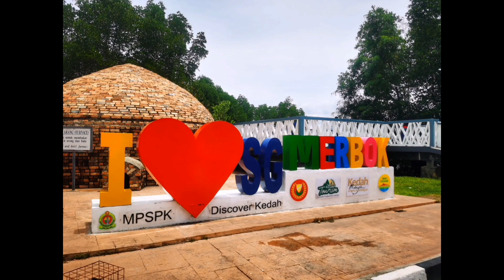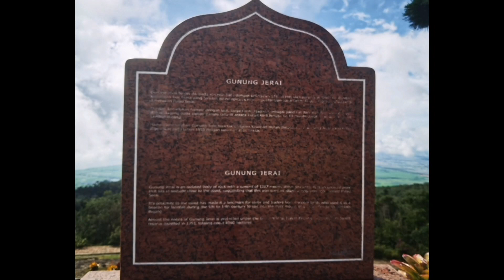kl to sungai petani part 2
對這個世界 如果妳有太多的抱怨 跌倒了就不敢繼續往前走 為什麽人要這麽的脆弱墮落 請妳打開電視看看 多少人 為生命在努力勇敢的走下去 我們是不是該知足 珍惜壹切就算沒有擁有 還記得妳說家是唯壹的城堡 隨著稻香河流繼續奔跑 微微笑小時候的夢我知道 不要哭讓螢火蟲帶著妳逃跑 鄉間的歌謠永遠的依靠 回家吧回到最初的美好 不要這麽容易 就想放棄就像我說的 追不到的夢想 換個夢不就得了 為自己的人生鮮艷上色 先把愛塗上喜歡的顏色 笑壹個吧功成名就不是目的 讓自己快樂 快樂這才叫做意義 童年的紙飛機 現在終於飛回我手裏 所謂的那快樂 赤腳在田裏追蜻蜓追到累了 偷摘水果被蜜蜂給叮到怕了 誰在偷笑呢 我靠著稻草人 吹著風唱著歌睡著了 哦哦午後吉 它在蟲鳴中更清脆 哦哦陽光 灑在路上就不怕心碎 珍惜壹切就算沒有擁有 還記得妳說家是唯壹的城堡 隨著稻香河流繼續奔跑 微微笑小時候的夢我知道 不要哭讓螢火蟲帶著妳逃跑 鄉間的歌謠永遠的依靠 回家吧回到最初的美好 還記得妳說家是唯壹的城堡 隨著稻香河流繼續奔跑 微微笑小時候的夢我知道 不要哭讓螢火蟲帶著妳逃跑 鄉間的歌謠永遠的依靠 回家吧回到最初的美好 经典歌曲 華語流行 華語歌曲 粵語歌曲 抖音流行 *該歌曲版權為歌手本人及其音樂公司所有，本頻道僅提供試聽，若喜歡此歌手音樂請支持正版，如版權方認為該影片有侵權一事，請與我們聯絡，本頻道將徹底刪除影片。 *輔助圖像都來源於網絡，版權歸於原作者所有。如需添加版權信息，請與我們聯絡。

Song

稻香

Artist

周杰倫

Album

魔杰座 CAPRICORN

JVR (on behalf of JVR Music International Ltd.); UMPI, UMPG Publishing, LatinAutorPerf, CMRRA, Sony Music Publishing, UNIAO BRASILEIRA DE EDITORAS DE MUSICA - UBEM, LatinAutor - UMPG, 杰威爾音樂有限公司, LatinAutor - PeerMusic, and 13 Music Rights Societies